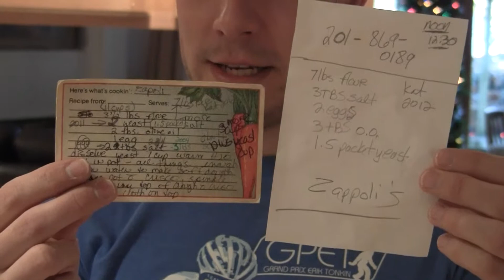Christmas 2013 1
David & Ian make the Zeppoli dough on Christmas Eve as always in our family celebration